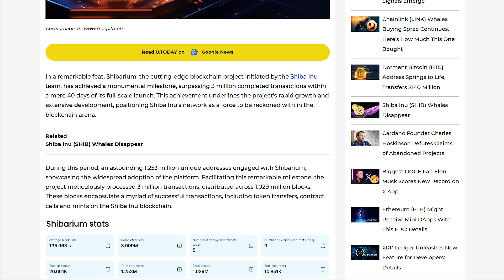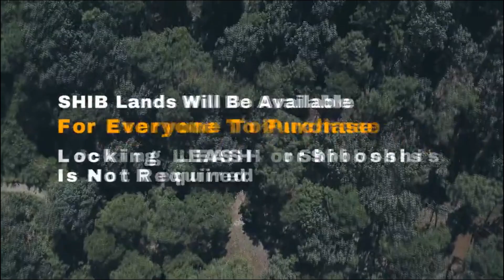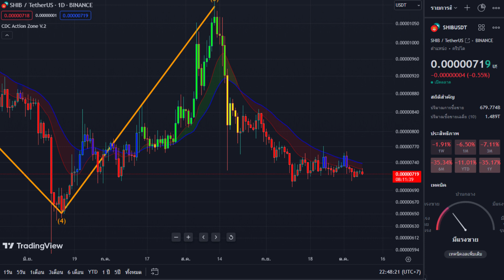เหตุผลที่ราคาเหรียญ Shiba Inu โทเค็น สามารถ ระเบิดได้ตลอดเวลา ..?